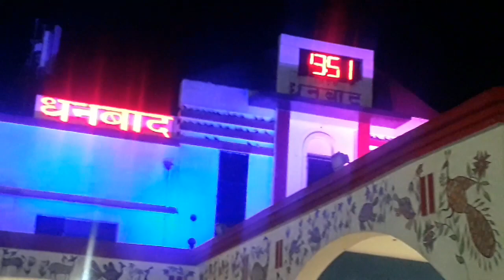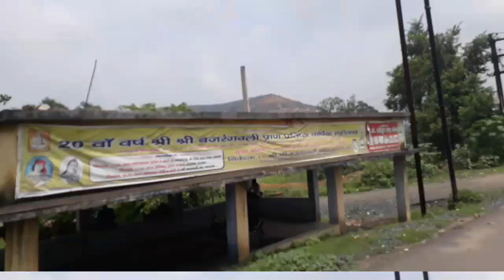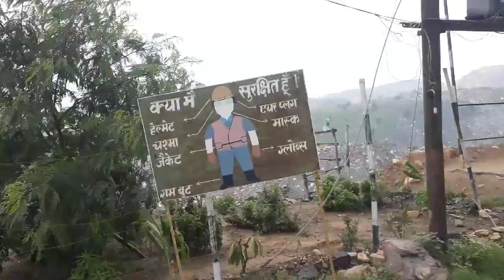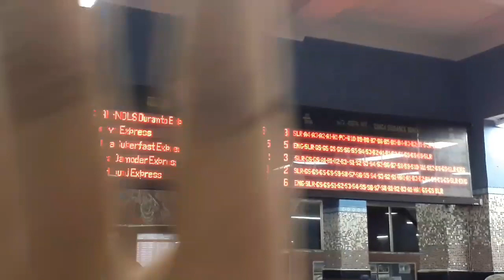|| COAL FIELD DHANBAD || koyla ke Khan By Aniket Singh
Follow me on
Nd FACEBOOK  Aniket Singh Raghuvanshi